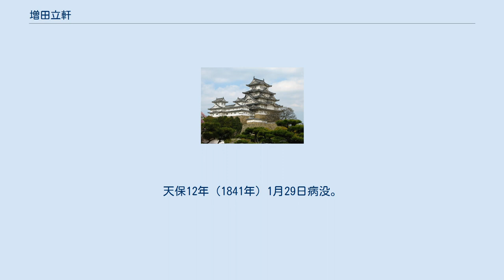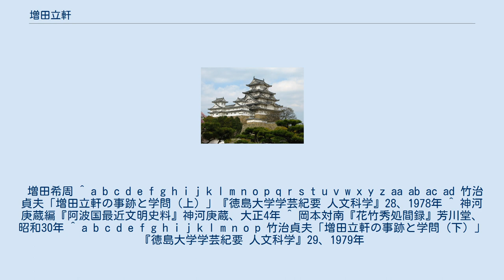増田立軒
増田 立軒（ますだ りっけん、延宝元年（1673年） - 寛保3年8月14日（1743年10月1日））は、江戸時代初期の儒学者。
名は謙之。
字は益夫。
通称は文内、平内。
別号は清世逸人、不染居士。
 阿波国・徳島藩医・増田策庵の次男として生まれる。
 元禄4年（1691年）、両親の命で医術を学ぶため京都に上り、伏見京町南八丁目の中村惕斎に漢学を学んだ。
元禄8年（1695年）秋、姉の病気見舞のため帰国後、2月14日弟公房を伴って京都に戻った。
元禄10年（1697年）8月21日、惕斎に従って大坂、奈良、淀を廻り、帰京した。
元禄11年（1701年）、惕斎は東九条宇賀辻村（京都市南区東九条東札辻町）に転居した。
元禄12年（1699年）9月20日夜、惕斎に学統を継ぐよう嘱望され、元禄15年（1702年）惕斎が死去すると、その養子となって学塾を継ぎ、京都に住み続けた。
 宝永5年（1708年）3月、宝永の大火に罹災し、徳島に帰って藩医の兄昌慶宅に滞在していたところ、9月18日阿波藩主蜂須賀綱矩に15石7人扶持で出仕を命じられ、綱矩と嫡子蜂須賀吉武の侍講を務めた。
正徳4年（1714年）3月2日、兄が乱心自殺し、藩医増田家が断絶すると、滞在中の屋敷をそのまま与えられた。
享保7年（1722年）11月200石加増。
 享保10年（1725年）、世継ぎであった江戸で蜂須賀吉武が死去し、享保13年（1728年）綱矩も隠居し、蜂須賀宗員が藩主に即位した。
宗員は5月に帰国し、立軒は9月から侍講を務めた。
享保19年（1734年）12月綱矩年譜、享保20年（1735年）5月吉武年譜を作成した。
享保20年（1735年）宗員が死去し、新藩主蜂須賀宗英の侍講を務める。
元文元年（1736年）6月、蜂須賀氏歴史書『渭水聞見録』が完成した。
元文4年（1739年）12月宗英が隠居し、元文5年（1740年）5月新藩主蜂須賀宗鎮が帰国、侍講を務めた。
 寛保3年（1743年）8月14日死去。
享年は大正時代に「八十前後ならん」とされたのが誤伝され、享年80とされてきたが、東京在住の増田家系図、過去帳により、享年71と判明した。
墓所は徳島県徳島市の臨江寺。
 徳島藩学問処では、増田立軒の影響により、幕末まで惕斎の著書を中心に講義が行われた。
 増田家は曽祖父から父の代まで代々徳島藩医を務めていたが、立軒の兄の代で断絶した。
立軒が藩儒に採用されて以降、藩儒としての増田家は幕末まで続いた。
 幕末まで代々徳島藩儒を務めた。
 増田平内謙之 増田勇助玄興 - 幼名は益太郎、通称は勇助、字は伯志、号は謹宇、止善軒、明和8年（1771年）5月19日70で没。
 増田高迢 - 玄興次男。
号は乙秀。
安永5年（1776年）7月12日18で病没。
 増田騆助匡芳 - 藩士長谷川十五兵衛興澄次男。
寛政2年（1790年）3月江戸に出て柴野栗山に学ぶも、寛政3年（1791年）9月26日病没。
 増田哲次希哲 - 藩医新居荘筑三男。
字は明卿、号は衡亭。
明和7年（1770年）生、寛政4年（1792年）8月江戸に出て柴野栗山に学ぶ。
『渭水聞見録』を書き継ぐ。
天保12年（1841年）1月29日病没。
 増田幸之助季彦 - 女婿団惣兵衛景永次男。
号は竜瀕。
慶応2年（1866年）1月24日没。
 増田希周 ^ a b c d e f g h i j k l m n o p q r s t u v w x y z aa ab ac ad 竹治貞夫「増田立軒の事跡と学問（上）」『徳島大学学芸紀要 人文科学』28、1978年 ^ 神河庚蔵編『阿波国最近文明史料』神河庚蔵、大正4年 ^ 岡本対南『花竹秀処間録』芳川堂、昭和30年 ^ a b c d e f g h i j k l m n o p 竹治貞夫「増田立軒の事跡と学問（下）」『徳島大学学芸紀要 人文科学』29、1979年